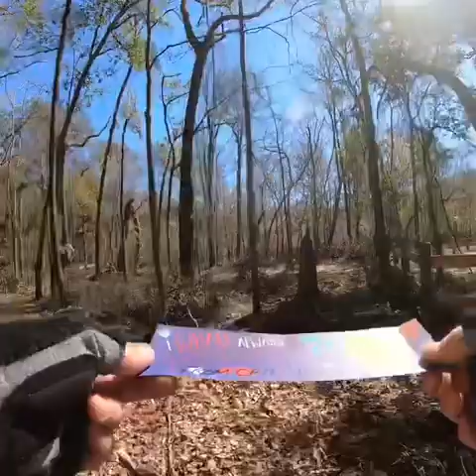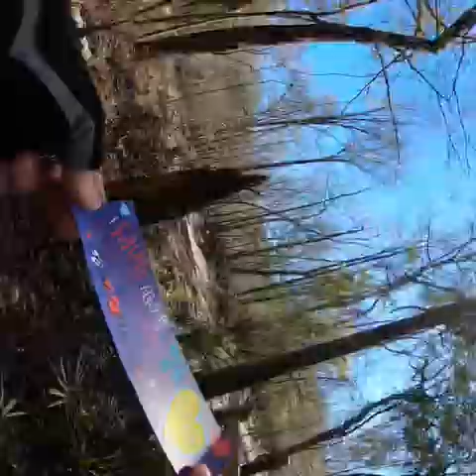Heartbreaker Adventure Race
Third year racing this AR solo. Good race as always. Broke a derailer in the end.